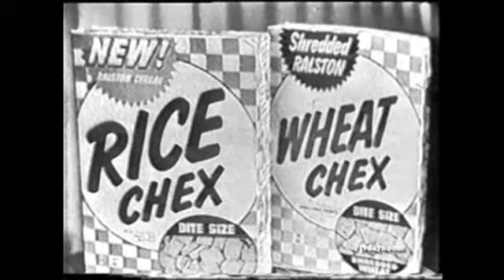SPACE PATROL COSMIC RAY GUN 1950